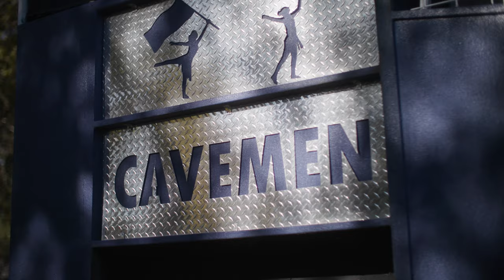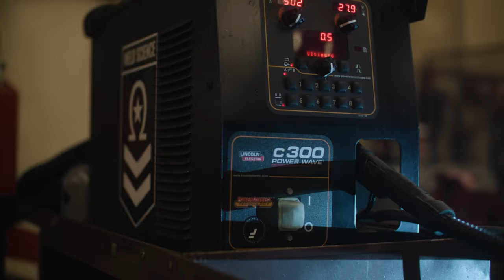WeldLabs Episode 4: Grants Pass High School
In this episode of WeldLabs, Nate Bowman, the Weld Scientist, and Rush Kane visit Grants Pass High School in Grants Pass, Oregon.

Nate and Rush founded WeldLabs to help support students and educators by inspiring the next generation of welders to learn the craft.

They visit schools around the country to share what they have learned as professional welders through their careers.